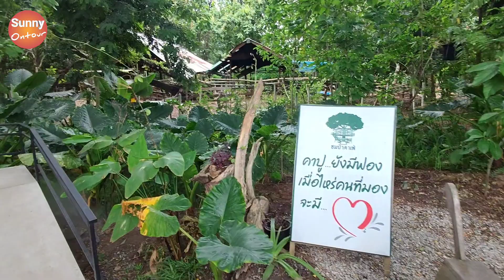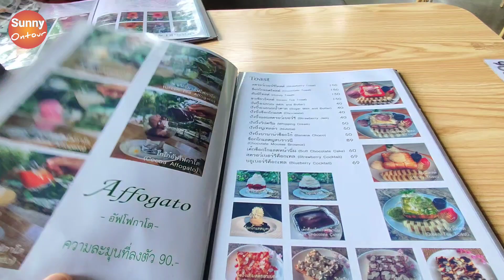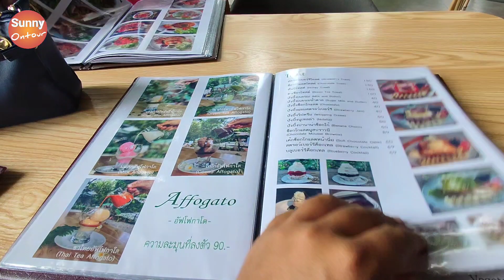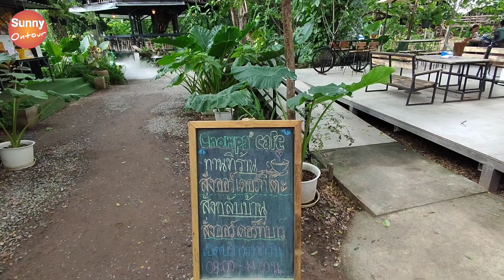พี่สาวคนโตพาไป"ชมป่าคาเฟ่" ร้านอาหารมังสวิรัติ ใกล้กองบิน1 โคราช | Chompa Cafe' Korat | Sunny ontour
คลิปนี้พี่สาวคนโตของซัน ชื่อพี่ปิ่น พาไปนั่งเล่นคาเฟ่สวนป่าในเมืองโคราช ใกล้กองบิน1 นครราชสีมา ร้านนี้จะมีแค่อาหารมังสวิรัติเท่านั้น และเครื่องดื่ม เหมาะกับสายรักสุขภาพ แต่ว่าไม่มีรถสาธารณะผ่านเลย อาจจะต้องอาศัยรถส่วนตัวครับ  ขอบคุณที่ติดตามชมนะครับ

อินสตราแกรม: Sunny_ontour